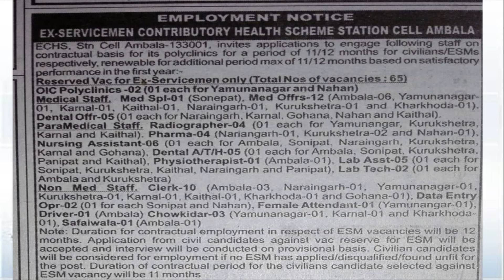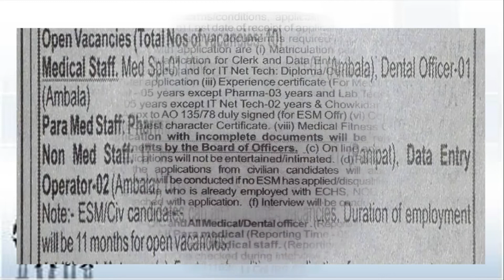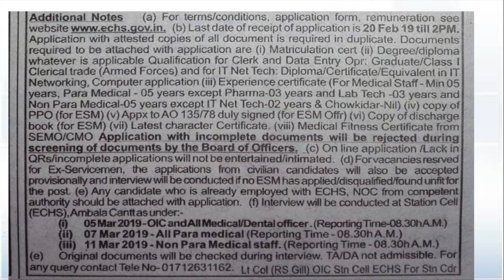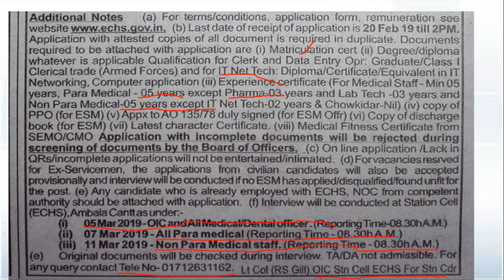Vacancies in Ambala ECHS 2019, Last Date 20/02/2019 भूतपूर्वक सैनिको और सिविलियन के लिए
भूतपूर्वक सैनिको के लिए भर्ती का सुनेहरा अवसर आवेदन करने की  तारीख 20 फरवरी 2019 है